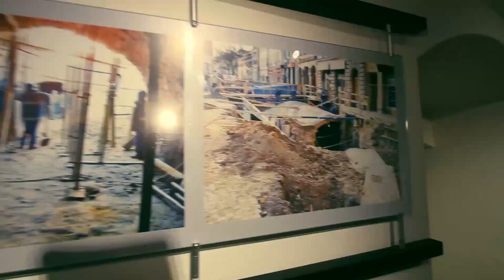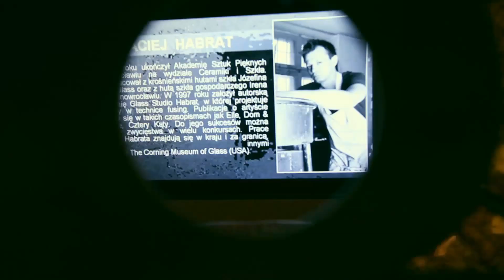Krosno24.pl - Zwiedzanie piwnic przedprożnych CDS Krosno (20.06.2012)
Na starym kanale YouTube film obejrzano: 5575 razy